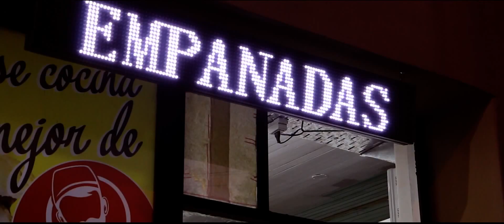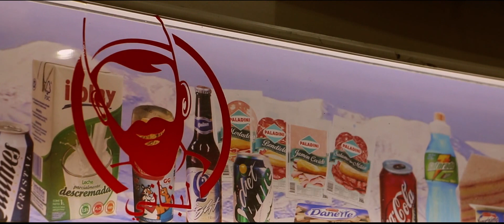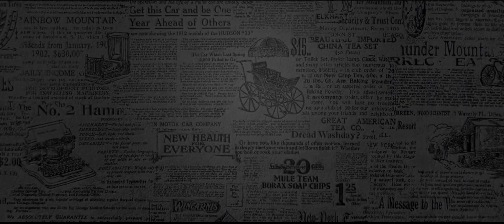Luciano Martinez | Propietario de "El Libanés"